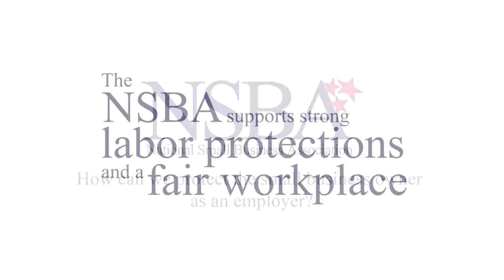Fair Labor & the Employer-Employee Relationship: The Solution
NSBA VP of Public Affairs Molly Day talks about the need for regulators to fully examine the broad impact of  regulations when it comes to small employers and their employees; and how to balance union activites to help small business growth.